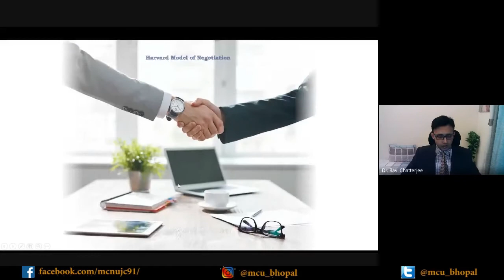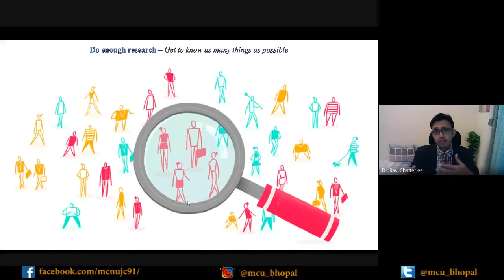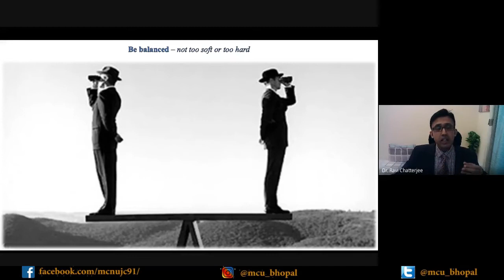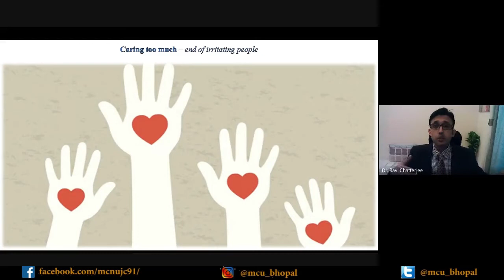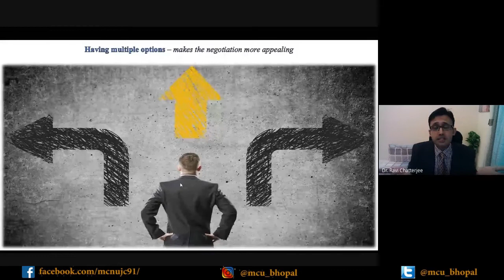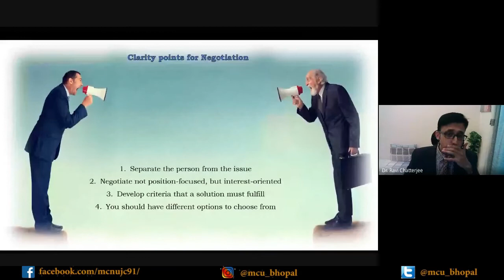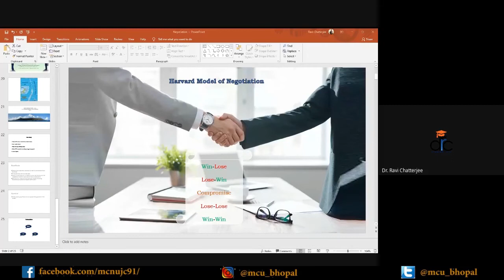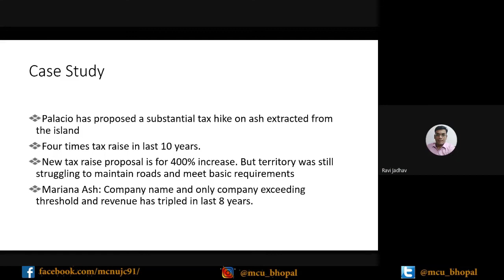MCU I FDP I Day5 I Session 14 I Negotiation - Dr. Ravi Chatterjee I AICTE I MCU Bhopal